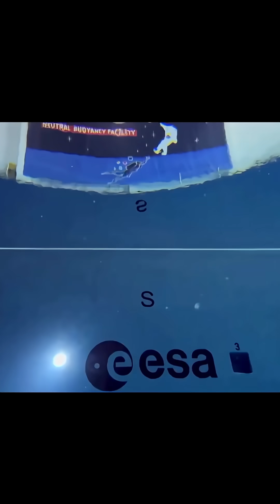Australia’s New Space Hero Katherine Bennell Pegg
Katherine Bennell-Pegg, the first astronaut to qualify under the Australian flag, has been named South Australia’s Australian of the Year for 2026. Recognised for her trailblazing achievements and her mission to inspire the next generation in STEM, Bennell-Pegg is now one of the leading voices pushing Australia deeper into the space age.
This video breaks down her journey, her message, and what this honour means for Australia’s future in space.